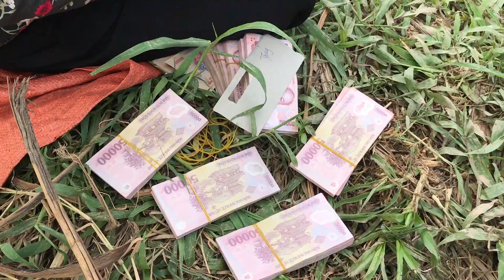Thu được 30 tấn cá,mà lại lỗ mất 300 triệu do-Covid 19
Quay Phim Hà Văn Duyến Cầu Ràm –Tân Hương – Ninh Giang ĐT.0972337809
Thế Giới Xanh luôn  ghi lại những video những khoảnh khắc mộc mạc trong cuộc sống chúng ta,như hát đám cưới,hát trực tiếp trên facebook,du lịch giới thiệu một số món ăn lạ trên các vùng miền,các chò trơi dân gian như pháo đất.những clip hài vui nhộn v.v rất mong được mọi người góp ý và cổ vũ.rất cám ơn các bạn đã xem video.
Chúc các bạn có giây phút thư giãn vui vẻ